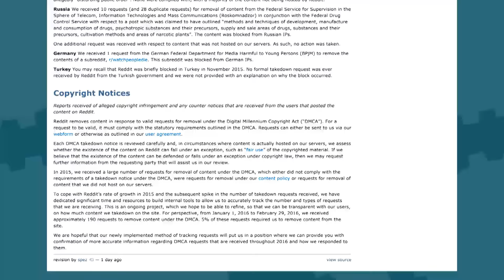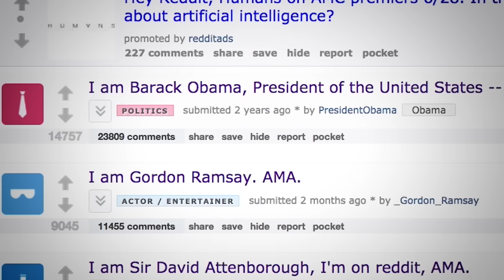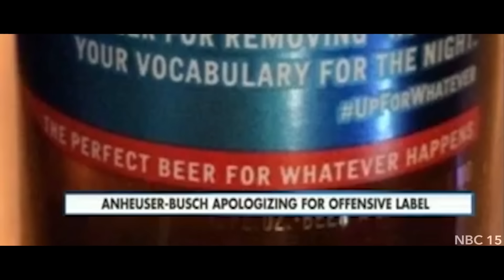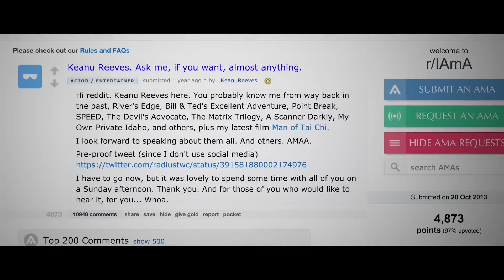Government Orders Reddit User Data - The Know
Reddit's transparency report shows that the government might be after the sites user data. Does uncle sam want your reddit karma?

Hosted By: Meg Turney & Bruce Greene